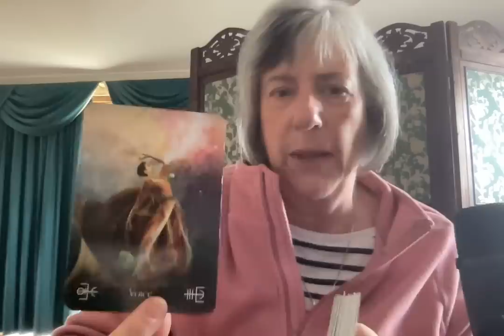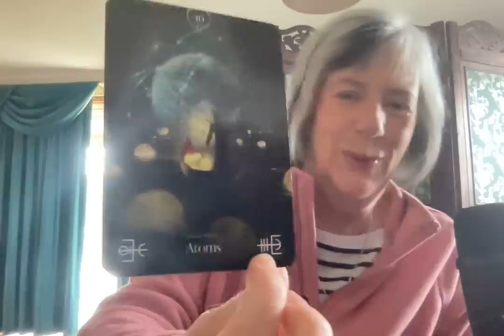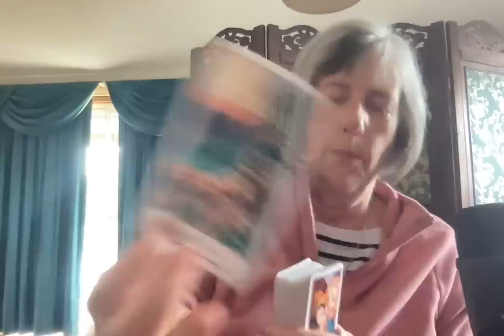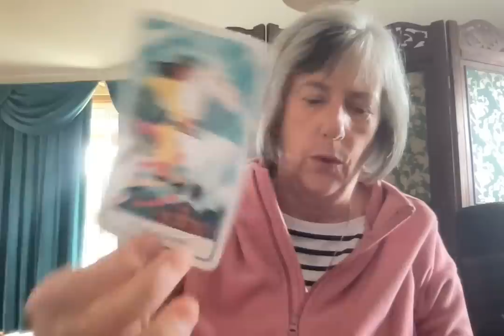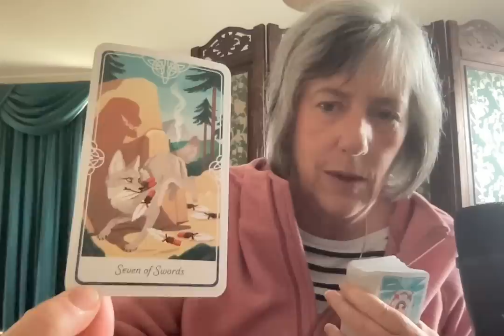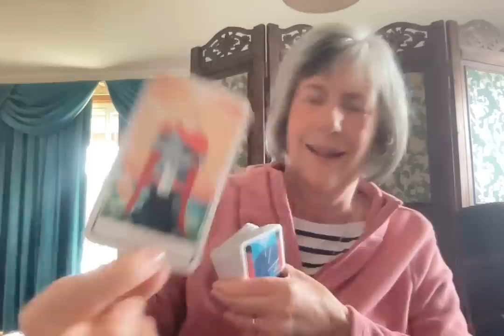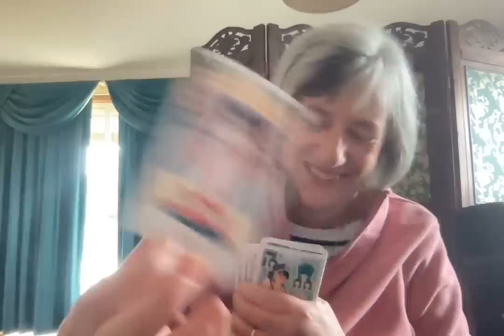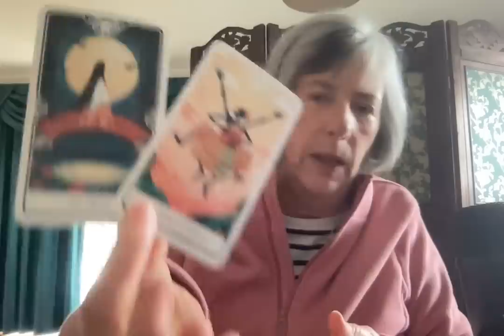Russia on the brink, Biden behind the scenes & MTG in 5 years?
Visit my podcast: Random Sage with Maryann from Revealing Light or on YouTube on my new podcast channel